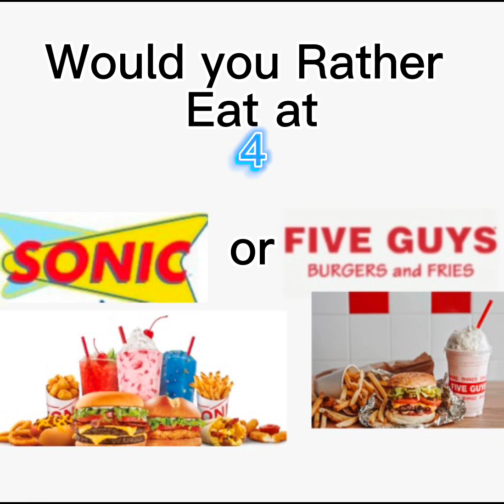Would you Rather Restaurant￼ Edition